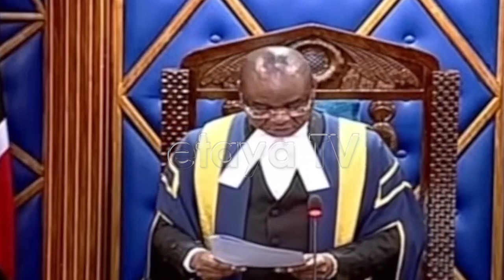Senate plenary hearing and determination on the impeachment motion for Meru Gov. Kawera Mwangaza